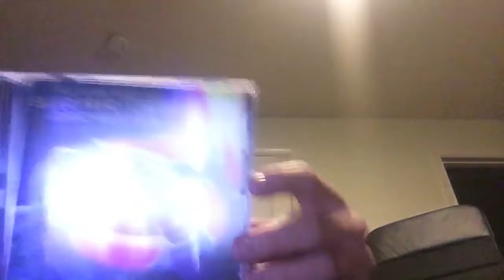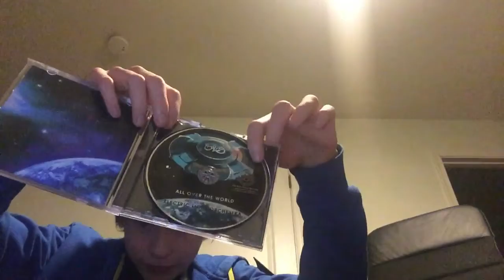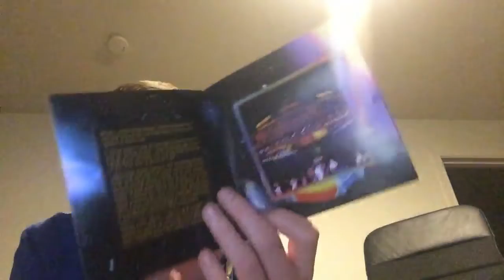My review of the very best of ELO